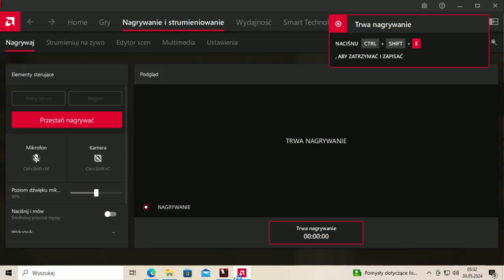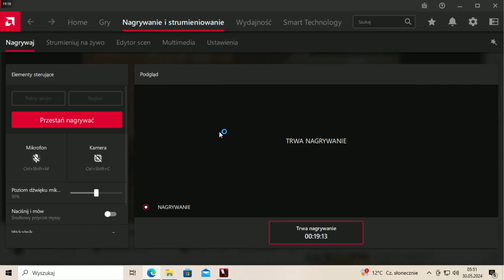KEBABOWNIE OTWORZYŁEM -CIEKAWE JAK MI PÓJDZIE